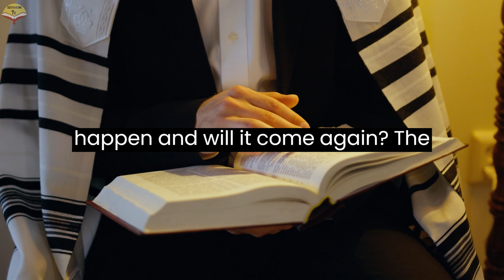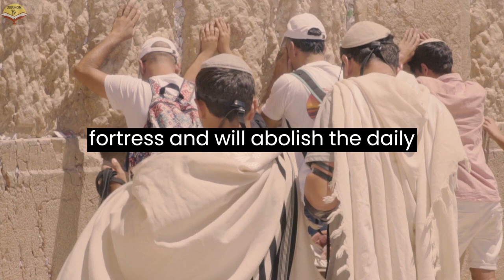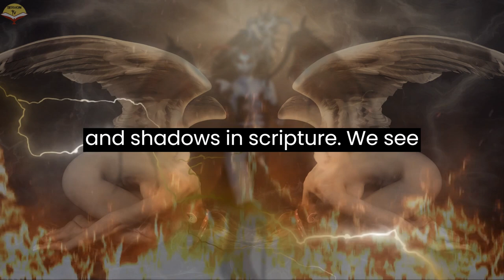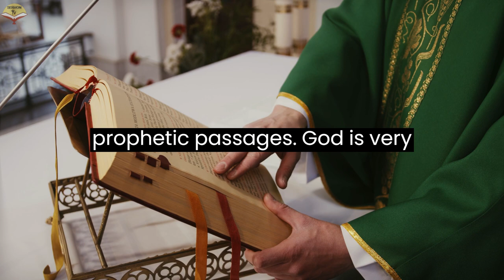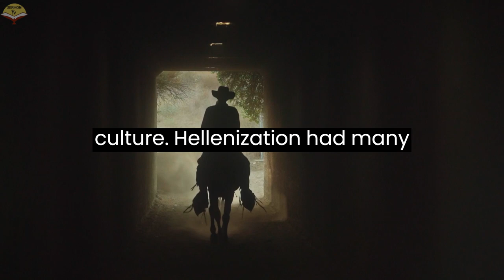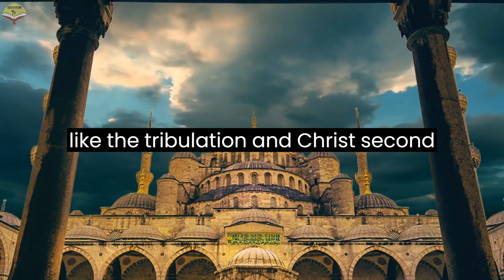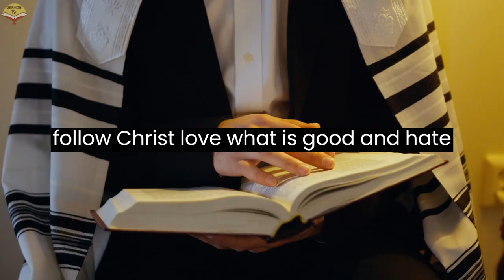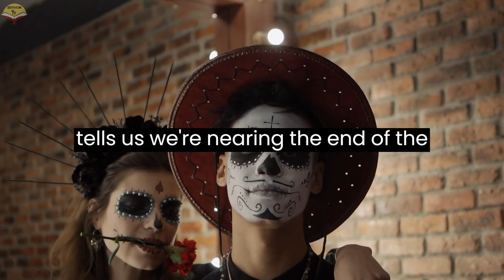ANTI CHRIST - ABOMINATION OF DESOLATION - MARK OF THE BEAST israel war facts bible god #2023